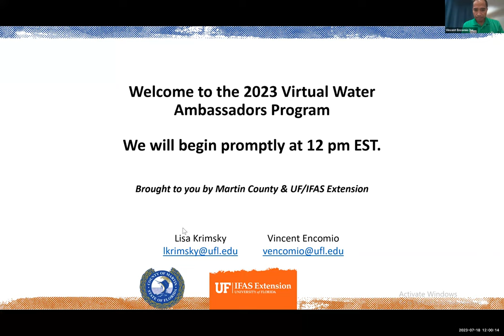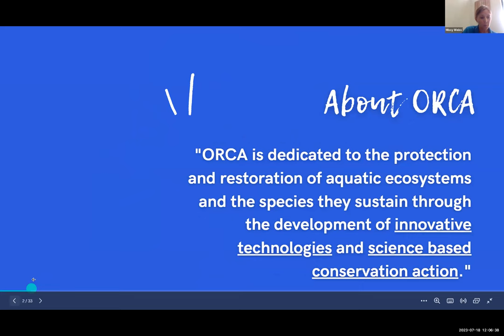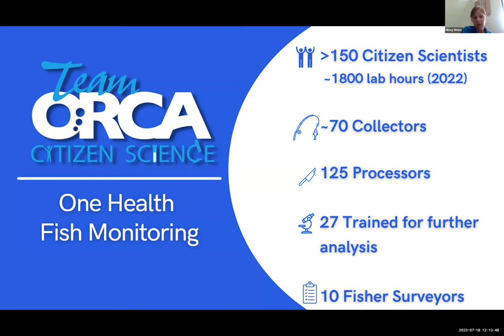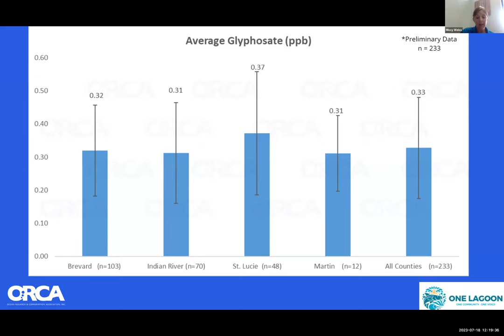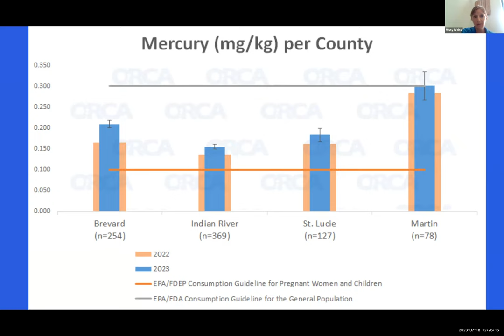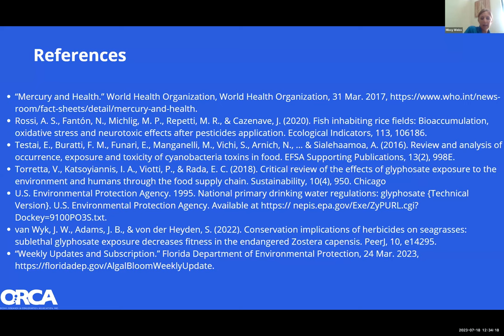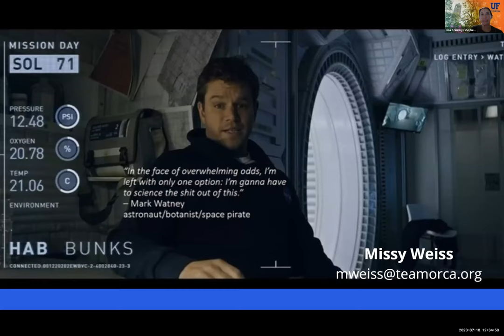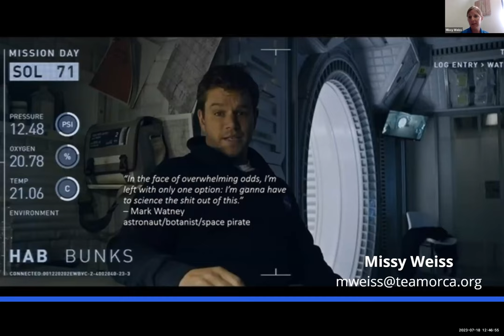One Health Fish Monitoring Citizen Science Project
Missy Weiss describes ORCA's One Health Fish Monitoring Program in which the public can assist in collecting data on fish health that ultimately helps determine the health of the Indian River Lagoon. If you are concerned about the health of the Lagoon and want to help in its stewardship we encourage you to watch this informative webinar and contact ORCA.